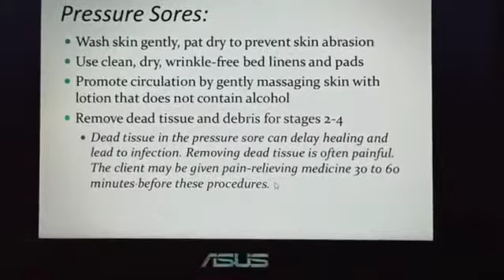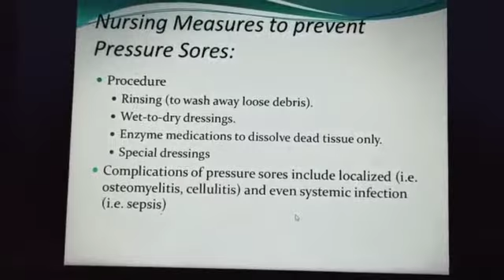FON (Mobility & Immobility Part-3) by Anjali Dey (MTCN Kumhari)